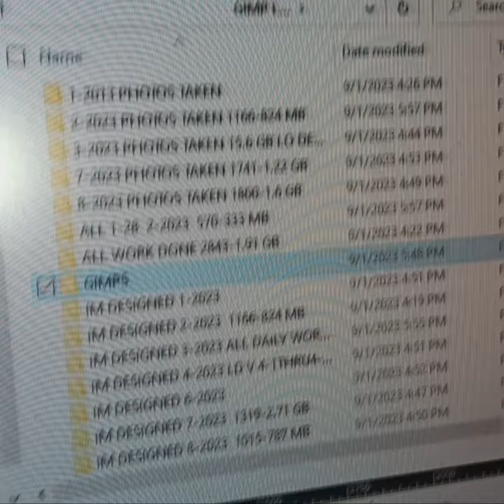September 1, 2023